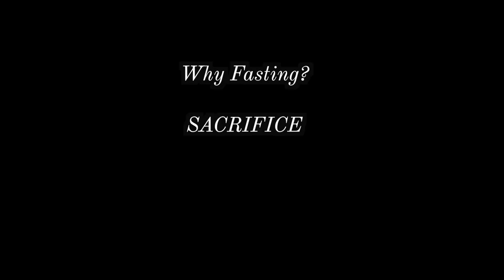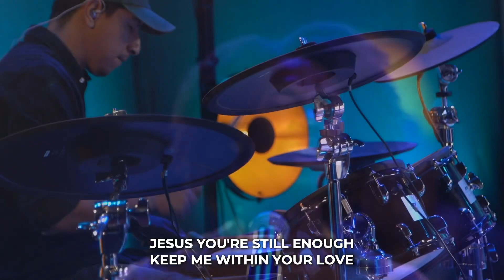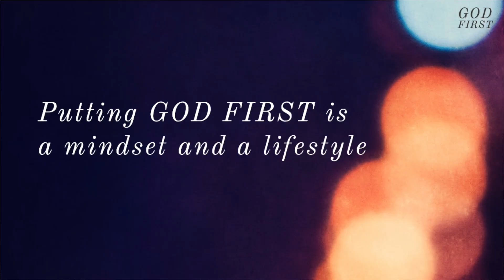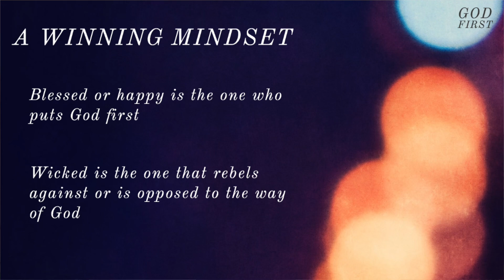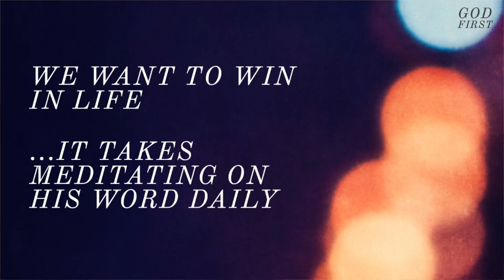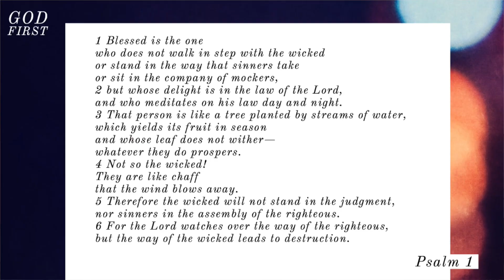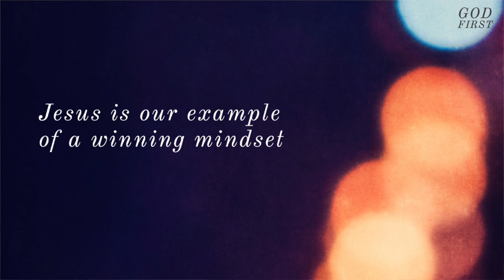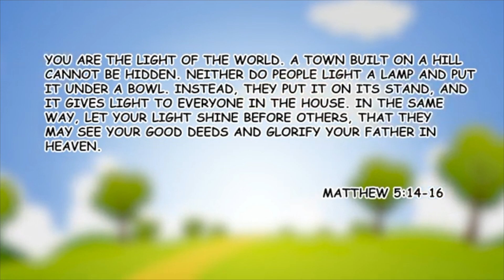God First: A Winning Mindset || Steve Lafrance